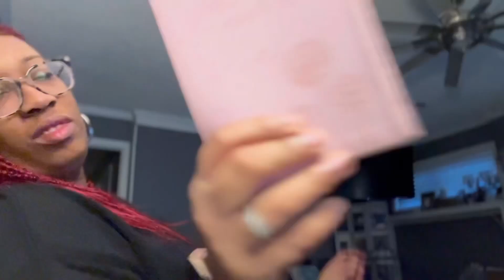Vlog/why I am the way I am!